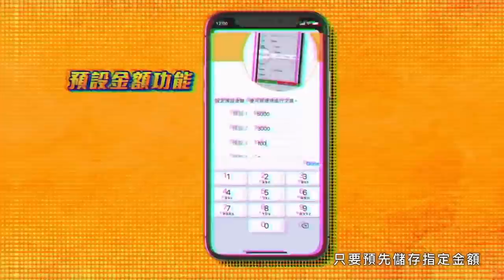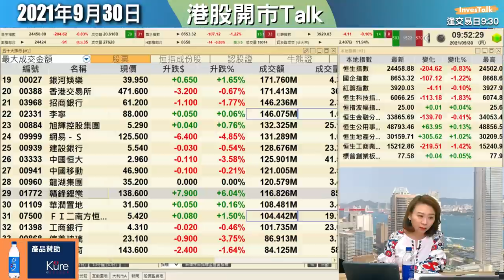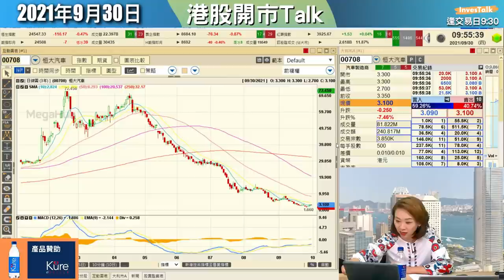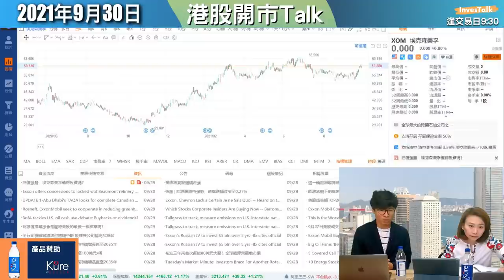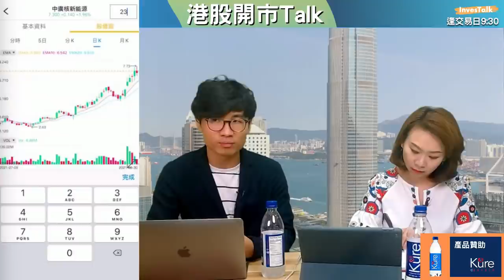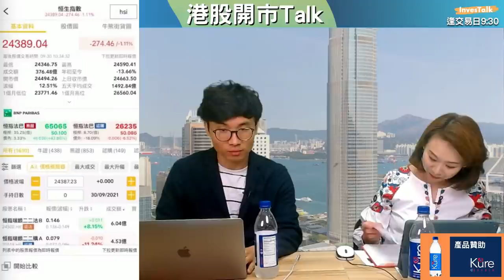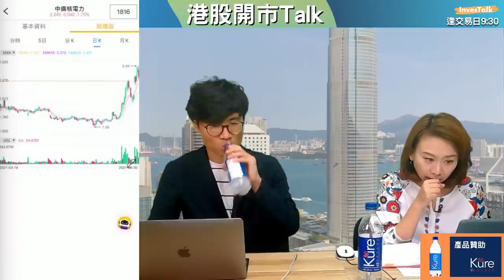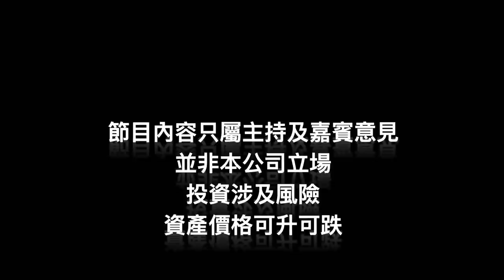【開市Talk】Jim：第四季會見今年低位 區間橫行｜繼續喜好電網建設三寶｜風電三寶｜化肥股亦有心水：方德霑 (30/9/2021)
【開市Talk】第四季會見今年低位 區間橫行｜繼續喜好電網建設三寶｜風電三寶｜化肥股亦有心水(30/9/2021)
嘉賓：方德霑 中國通海證券有限公司投資部副總裁
主持：范巧茹

0:00【開市Talk】
3:25 [范巧]節目開始
7:25 港股開市活躍股份
15:30 [嘉賓]方德霑登場
16:43 回顧第三季表現
18:00 展望港股後市睇法
20:25 美國將會堅收水
21:55 本地銀行股/本地地產股
24:00 長實集團(1113)
25:20 加息預期反而對銀行有利？
27:00 恒生指數Q4區間上落，股份表現分化
28:25 比亞迪股份(1211)
33:00 比迪匯豐二五牛C(54852)
34:30 汽車股會受芯片緊張影響/美光科技(MU)
36:18 石油股、油服股策略
38:27 內地限電對不同板塊影響
44:00 化肥股
45:38 電網建設三寶
46:43 風電三寶
49:15 中國電力(2380)/華潤電力(0836)
50:15 東方電氣(1072)
53:10 牛熊證唔收印花稅
54:43 哈爾濱電氣(1133)
56:20 時代電氣(3898)
1:00:04 微創醫療(0853)
1:01:54 核電股追落後？/中廣核電力(1816)
1:03:45 合生創展(0754)
1:04:20 燃氣股
1:06:10 昆侖能源(0135)
1:07:15 中海油(0883)
1:09:10 合富輝煌(0733)
1:10:11 東風集團(0489)